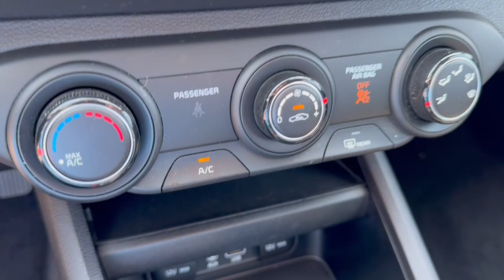2021 Kia Forte Columbus, Lancaster, Logan, Newark, Chillicothe, OH L24909A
Currant Red Used 2021 Kia Forte LXS available in Columbus, Ohio at Matt Taylor Kia. Servicing the Lancaster, Logan, Newark, Chillicothe, OH area.

Recent Arrival! 2021 Kia Forte LXS in Currant Red with Cloth Apple CarPlay & Android Auto. Priced below KBB Fair Purchase Price! CARFAX One-Owner.brbrbrTO CONFIRM AVAILABILITY please call or e-mail first for the best and quickest information. to see more of this stores new and used vehicle inventory for sale.brbr**ALL VEHICLES Purchased or Traded at Coughlin Kia of Lancaster are FULLY SERVICED HERE to ensure ALL of our customers get a QUALITY Pre-Owned vehicle.brbr: Price excludes tax title license document fee and dealer added accessories. While we make every effort to prevent pricing errors key stroke and human errors do occur. Please contact dealer for details.